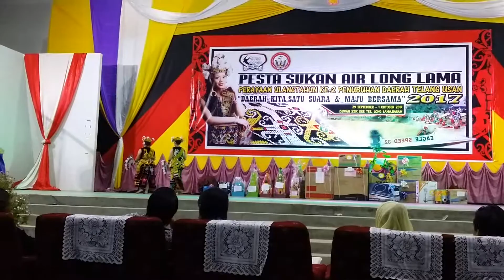Kumpulan Lamanai Kuai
Finalist Pertandingan Datun sempena Pesta Sukan Air Long Lama Dan Perayaan Ulang Tahun Ke-2 Daerah Telang Usan 2017.